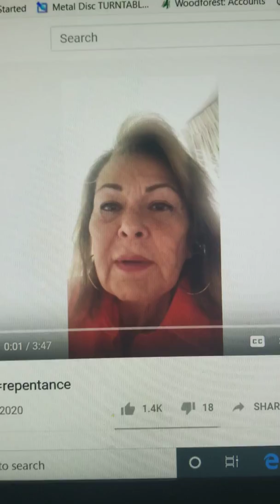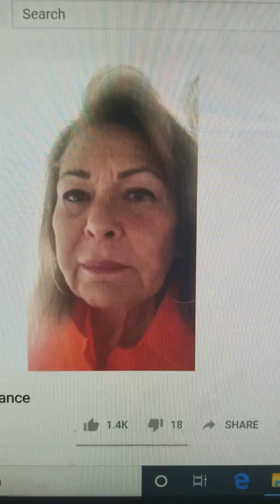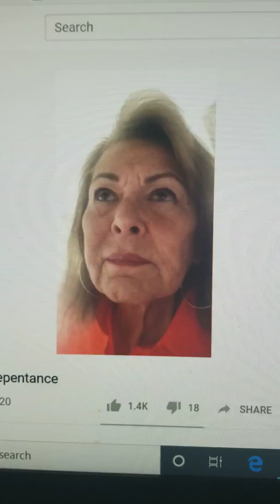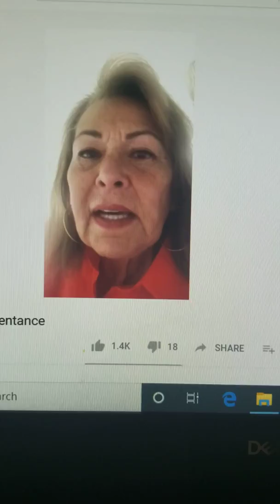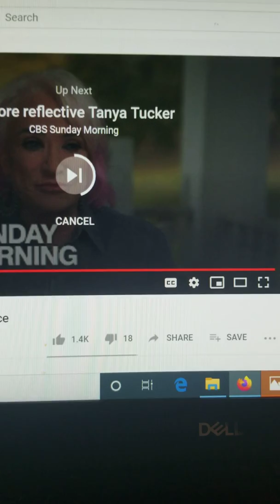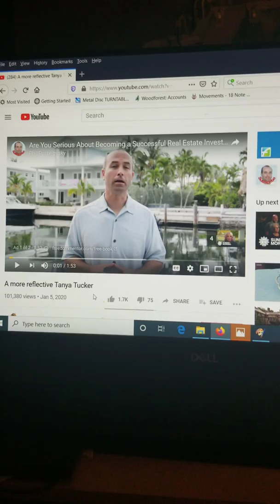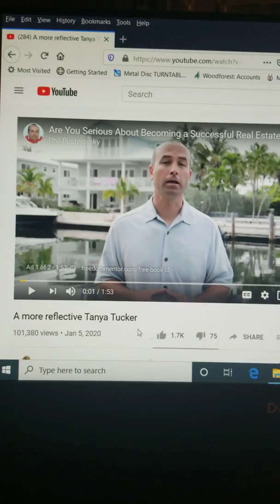Words of Wisdom with Roseanne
She makes a lot of sense what she says, she is one of them though. You don't have a successful show and make millions if you are not inverted sexually and one of Enlil the Satan's kids.  She knows what is going on. I

Believe she does. She knows the time is short as well.  When Lord Enki arrives in the next few years or sooner, the famous are going to wish they had listened to what she has to say.  Keep safe people.